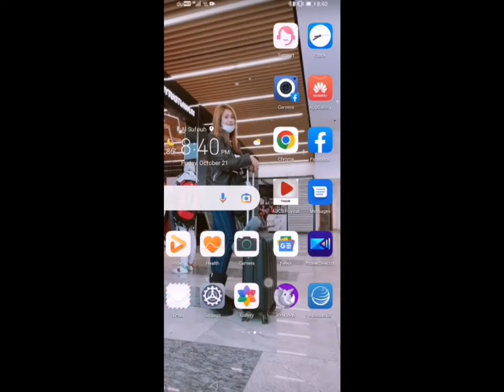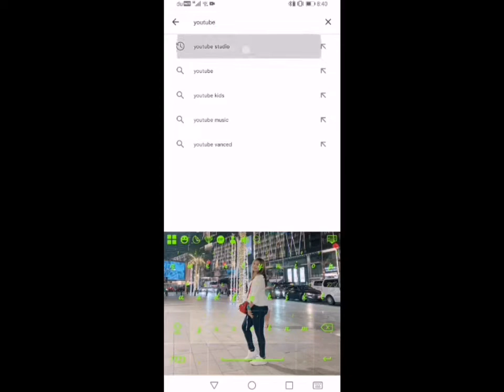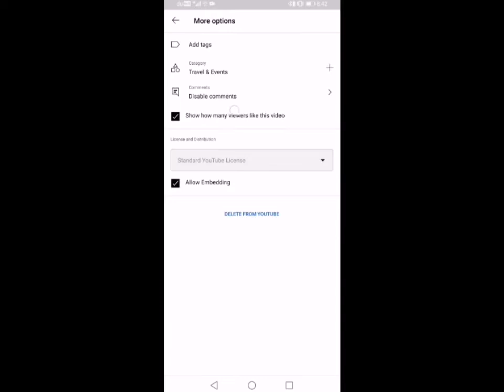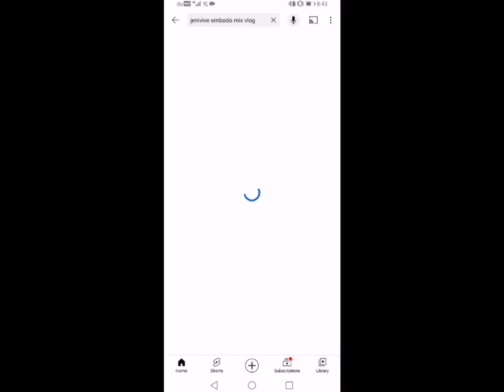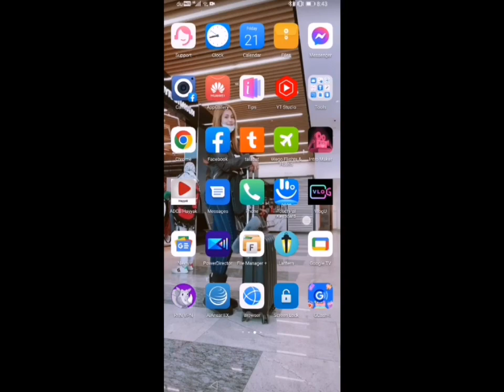Paano eh on ang comment sa aking youtube na naka off?|Jenivive Embodo mix Vlog